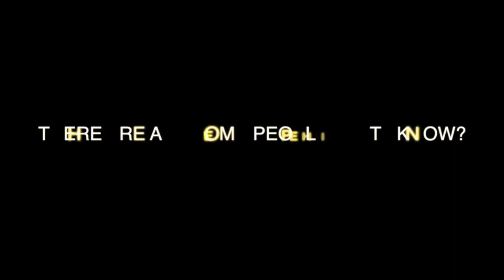Awesome list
of course you have seen the avengers! BUT YOU HAVE NOT SEEN THE HALAL VERSION